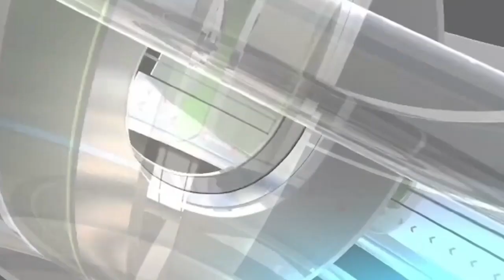राष्ट्रीय क्षयरोग दूरीकरण कार्यक्रम संपन्न..